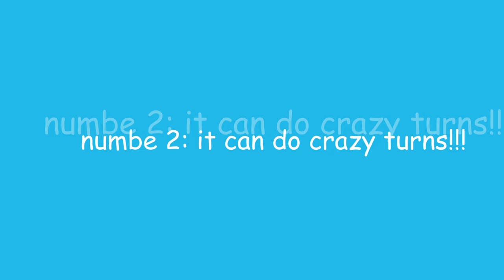My Presentation on the SU-57